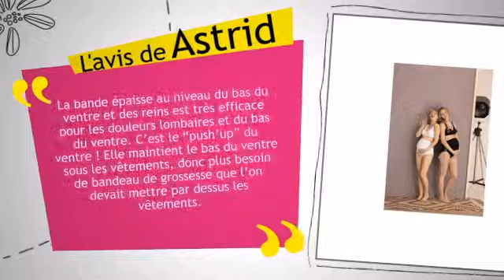Baby Belt 17 00 ceinture future maman - ANITA MATERNITY - paroledemamans.com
Le produit Baby Belt 17 00 ceinture future maman est présenté par Paroledemamans Le premier reseau social des mamans.